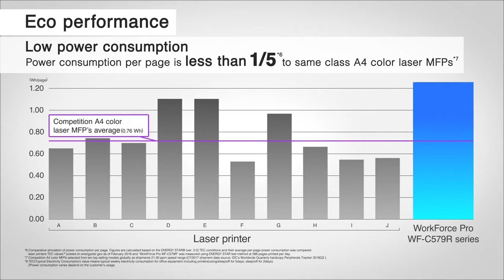EPSON FANS WF C579R